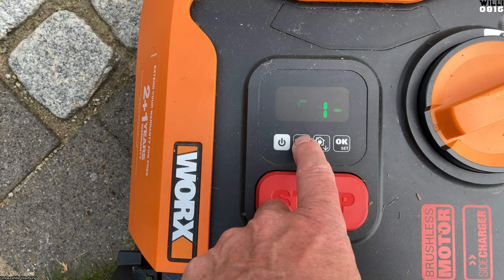Worx Landroid Offroad-Räder montieren - Begrenzungskabel optimal um die Ecke verlegen | Willi-0815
Hallo Leute,

heute haben wir zwei sehr wichtige Themen, die das Fahrverhalten des Mähroboters sehr beeinflussen.
Einmal habe ich mir die Offroad-Räder von Worx gekauft, damit mein Rasenroboter eine bessere Bodenhaftung bekommt und zum zweiten
habe ich mir Gedanken über die Begrenzungsdraht-Führung gerade in den Eckbereichen gemacht.
Ich habe für dieses Video sehr viel herumexperimentiert, um den Worx Landroid ideal und ohne große Korrekturfahrten um das Grundstück zu bringen.

Ob mir das alles gelungen ist, seht ihr in diesem Video.
Video-Agenda
0:00 Themenvorstellung
1:26 Die Begrenzungs-Schablone
3:35 Die neuen Offroad-Räder
3:48 Montage der Offroad-Räder
6:46 Begrenzungskabel - Korrektur-Verlegung
12:54 Verlegungsplan für die Ecken
15:23 Rasen-Randwulst entfernen
16:00 Fazit
18:21 Hinweis

*WORX Begrenzungsdraht
*WORX Landroid Offroad-Räder
*WORX Landroid M500
*Akku Rasentrimmer

Meine Vlog-Kamera
Meine Studio-Kamera
Mein Mikrofon
Meine zukünftige Kamera
Meine zukünftige Vlog-Kamera
Mein Schnittprogramm
PC Ständer rollbar